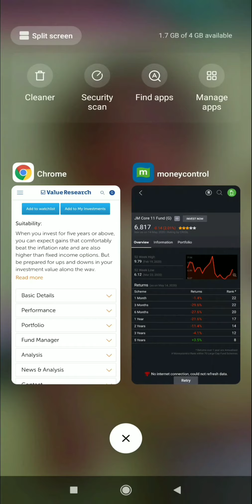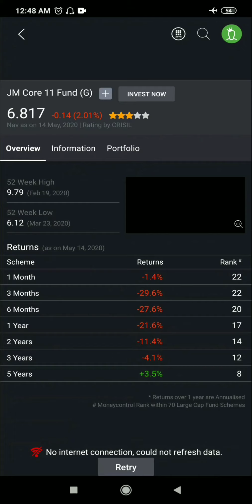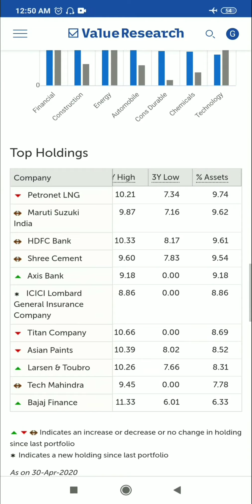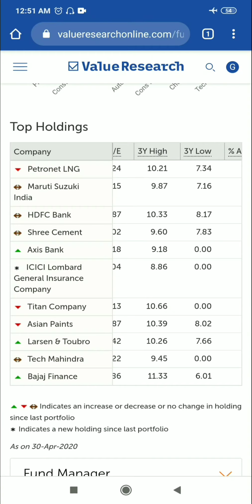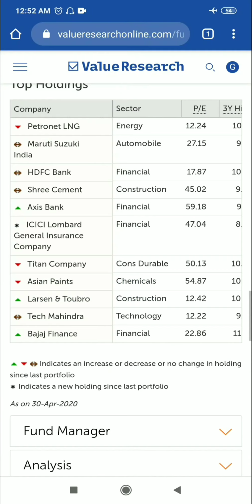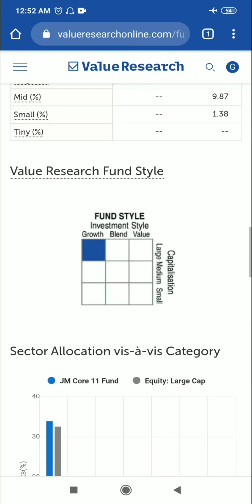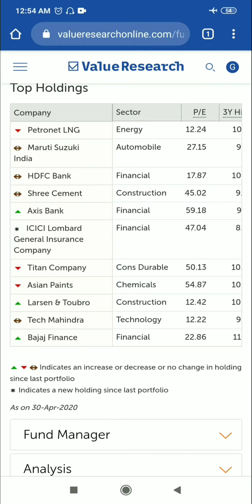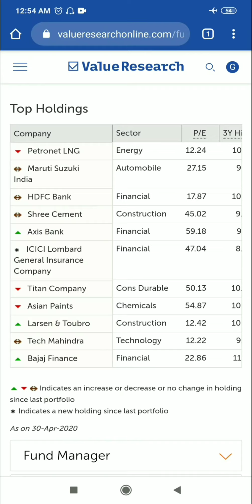JM Core 11 Mutual Fund Review | 40% Return | One year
JM core fund review.

About Video: In this video we will discuss about the best stocks/MF to invest for long term/Short term/Swing trading and Intraday.

Stay safe invest safe!